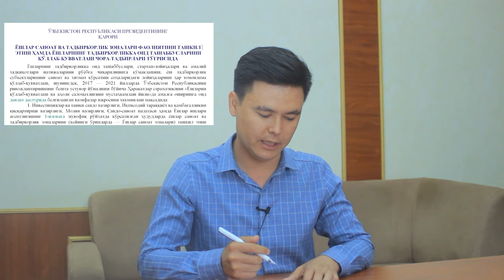3 % li kredit berilishi boshlandi